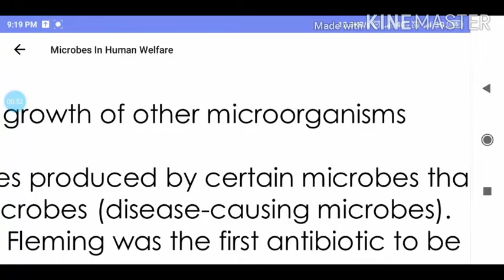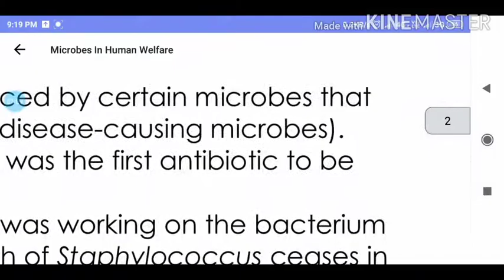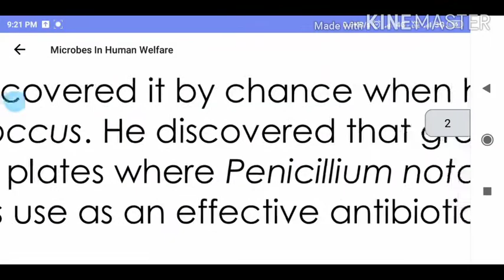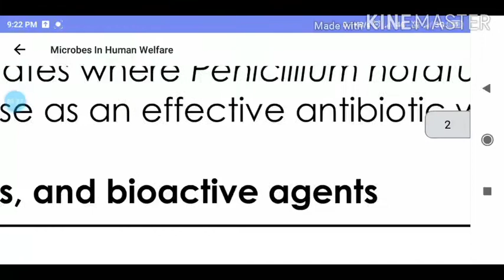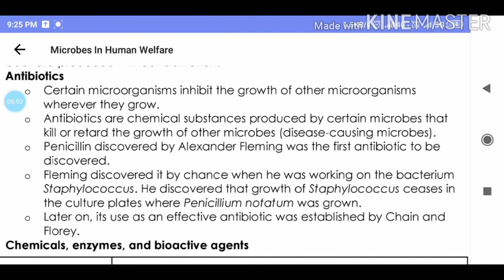class 12 Biology chapter Microbes In Human Welfare Topic Antibiotics